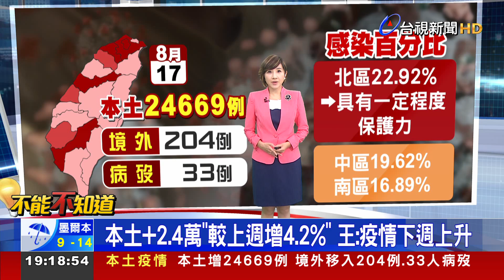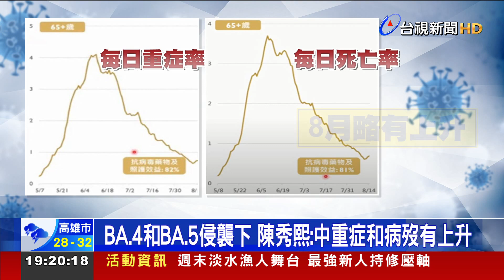本土+2.4萬"較上週增4.2%" 王:疫情下週上升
我國今天(17號)新增2.4萬例本土個案，比起上週三增加4.2%，其中新北市是全台唯一，破5千大關的縣市。指揮中心也示警，預期下週開始，整體疫情會升溫，以北部上升最多。而今年累計的重症個案，也來到萬例，其中兒童MIS-C更達到百例。醫師黃軒引用英國研究點出，感染Omicron除了會喉嚨痛之外，聲音沙啞也是主要症狀。對此，指揮中心解釋，的確有三成多的個案 會聲音沙啞，主要是病毒 侵犯到咽喉。但這不是BA.5疫情 和BA.2比較時，需要特別注意的症狀。